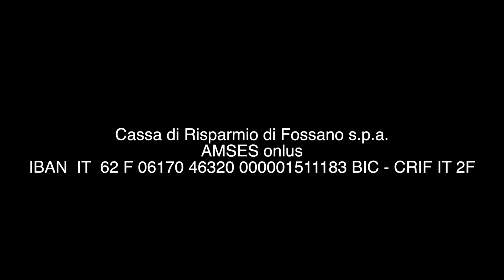Amses c'è 121 - Carlos Almeida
Carlos Almeida é Giornalista  Radiofonico della Comunitá a Roma.